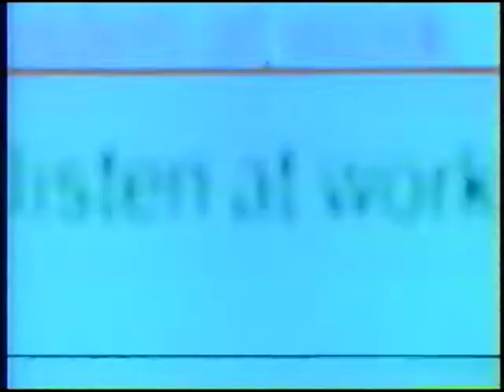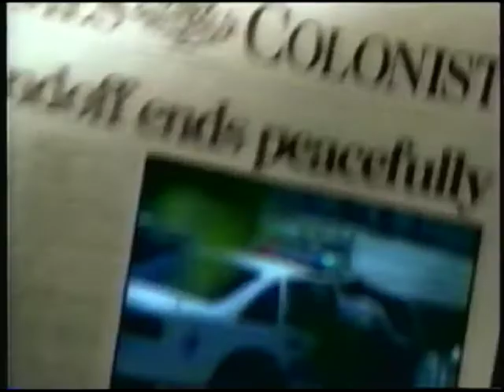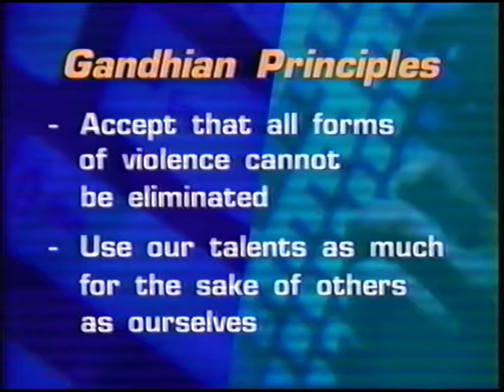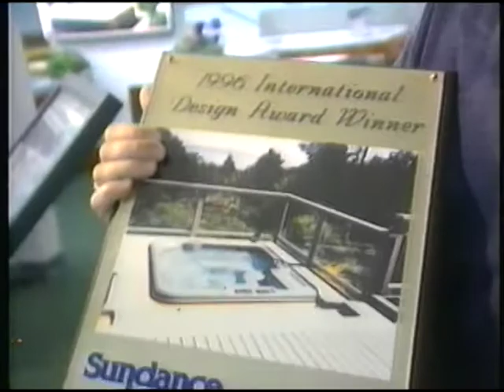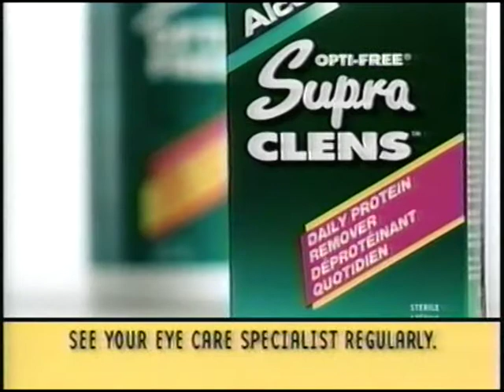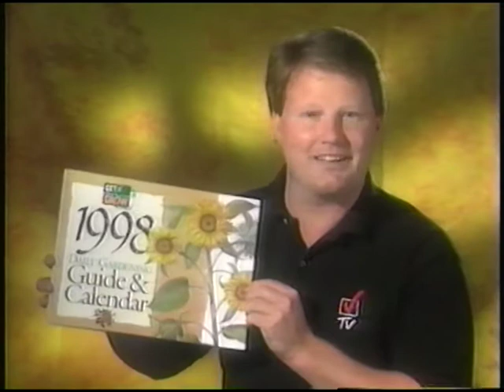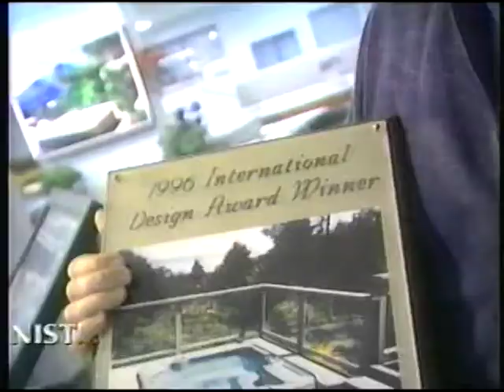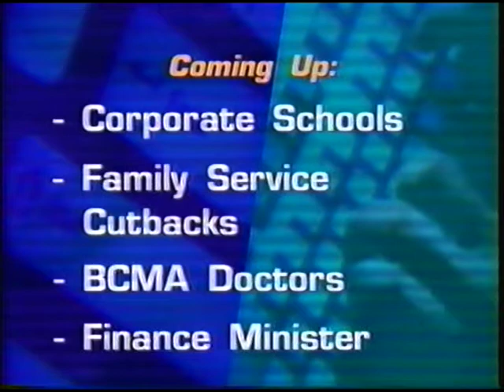Tyabji February 3, 1998 Ghandi's Grandson